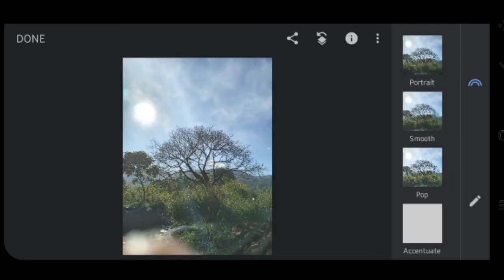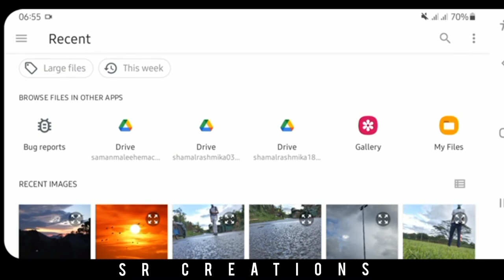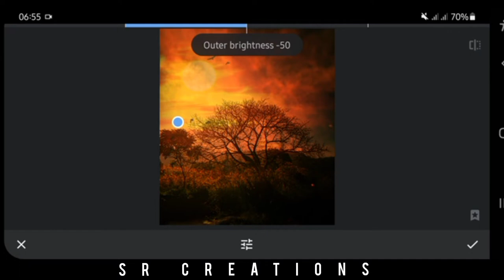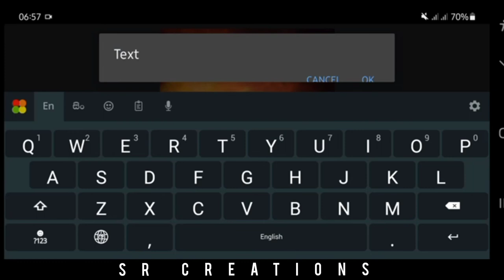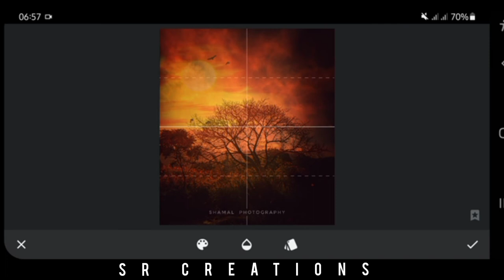Snapseed New Editing Tutorial | Sunset Editing | SR Creations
Hi Frieds,
this video about Snapseed New Editing Tutorial | Sunset Editing | SR Creations